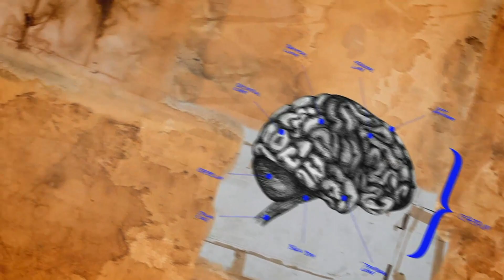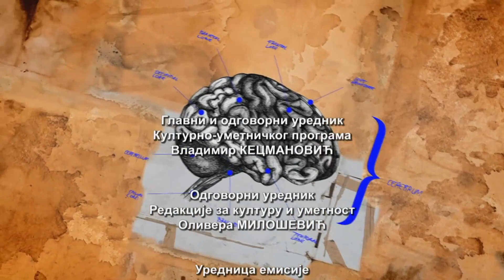Čas anatomije: Globalna istorija - pogled u budućnost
"Sva istorija je savremena istorija" pisao je italijanski filozof Benedeto Kroče.

Stav da je prošlost istorija a savremenost buduća istorija mogao bi takođe biti zanimljiva filozofska perspektiva ali gde je suštinsko mesto istorije kao naučne discipline danas i kakav je njen značaj? Često se govori da je neki događaj "istorijski" da će "istorija" potvrditi ili ne neke savremene procese a gotovo da nema perioda, posebno onih u kriznim vremenima, kada se u pomoć priziva istorija. Ona je često argument ili kontraargument u raspravama u događajima koji se čine važnim za neke savremene procese. Neki moderni istoričari su na tragu misli koju je izrekao Kroče te smatraju da je klasična istoriografija iscrpela sve poznate alatke i metodološke standarde u tumačenju prošlog a da tim alatkama ne može da objasni sadašnjost te je potreban novi motodološki pristup u tumačenju globalne prošlosti ne bi li se tako objasnila i globalna sadašnjost.

"Biti istoričar u 21. veku", piše Sebastijan Konrad u knjizi "Šta je globalna istorija, "u jednom fundamentalnim smislu znači biti globalni istoričar"

Novo izdanje Časa anatomije posvećujemo upravo izazovu globalne istorije, tačnije, pitanju o značaju globalne istorije koja nije istorija globalizacije ali jeste pokušaj sagledavanja aktuelnih zbivanja iz jedne šire perspektive. Možemo li danas iz perspektive globalne istorije objasniti neke aktuelne procese, šta znači biti globalni istoričar, da li je vreme nacionalnih istorija otišlo "u istoriju", gde je mesto istorije između naučne discipline i popularnih oblika njenog ispoljavanja, šta istorija može i gde su granice njene mogućnosti opisivanja i tumačenja ne samo prošlog nego i sadašnjeg.

Gosti Časa anatomije povodom ovih pitanja su istoričari Čedomir Antić i Goran Miloradović

Autorka i urednica emisije: Marija Nenezić

Režija: Maja Mandić